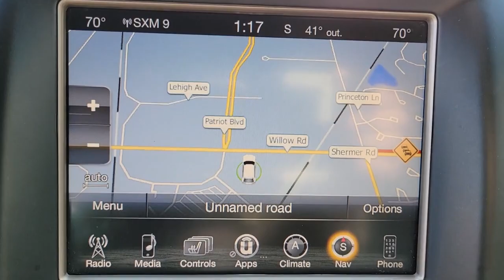2016 Jeep Grand Cherokee Chicago, Evanston, Highland Park, Deerfield, Northbrook IL P7132A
Maximum Steel Metallic Clearcoat Used 2016 Jeep Grand Cherokee available in Glenview, IL at Fields Chrysler Jeep Dodge Ram Glenview. Servicing the Chicago, Evanston, Highland Park, Deerfield, Northbrook, IL area.
2016 Jeep Grand Cherokee Limited - Stock#: P7132A - VIN#: 1C4RJFBG0GC367510

Immaculate Condition! Only 68K Miles! Two Owner CARFAX report! Beautifully equipped with premium heated leather seats, power sliding moonroof / sunroof, premium 8.4N touch screen display with GPS Navigation, remote start, back-up camera, Bluetooth, hands free, voice command, streaming audio and so much more!
RADIO: UCONNECT 8.4 NAV -inc: Roadside Assistance & 9-1-1 Call SiriusXM Satellite Radio 1 year SiriusXM Radio Service For more information call NOT AVAILABLE in Alaska Hawaii Puerto Rico St Thomas/Virgin Islands Barbados Dominican Republic and Guam HD Radio Uconnect Access For Details Visit DriveUconnect.com 8.4 Touchscreen Display Integrated Voice Command w/Bluetooth GPS Navigation,TRANSMISSION: 8-SPEED AUTOMATIC (845RE) (STD),ENGINE: 3.6L V6 24V VVT UPG I W/ESS (STD),QUICK ORDER PACKAGE 23H -inc: Engine: 3.6L V6 24V VVT UPG I w/ESS Transmission: 8-Speed Automatic (845RE),POWER SUNROOF,MANUFACTURER'S STATEMENT OF ORIGIN,3.45 REAR AXLE RATIO (STD),GVWR: 6 500 LBS (STD),BLACK PREMIUM LEATHER TRIMMED BUCKET SEATS,MAXIMUM STEEL METALLIC CLEARCOAT,TIRES: P265/60R18 BSW AS LRR (STD),WHEELS: 18 X 8.0 ALUMINUM POLISHED (STD),Four Wheel Drive,Power Steering,ABS,4-Wheel Disc Brakes,Brake Assist,Aluminum Wheels,Tires - Front All-Season,Tires - Rear All-Season,Temporary Spare Tire,Heated Mirrors,Power Mirror(s),Integrated Turn Signal Mirrors,Rear Defrost,Privacy Glass,Intermittent Wipers,Variable Speed Intermittent Wipers,Rear Spoiler,Remote Trunk Release,Power Liftgate,Power Door Locks,Fog Lamps,Daytime Running Lights,Automatic Headlights,AM/FM Stereo,Satellite Radio,Bluetooth Connection,Requires Subscription,MP3 Player,Steering Wheel Audio Controls,Auxiliary Audio Input,Power Driver Seat,Power Passenger Seat,Mirror Memory,Driver Adjustable Lumbar,Seat Memory,Power Driver Seat,Driver Adjustable Lumbar,Power Passenger Seat,Passenger Adjustable Lumbar,Pass-Through Rear Seat,Heated Rear Seat(s),Rear Bench Seat,Adjustable Steering Wheel,Trip Computer,Power Windows,Leather Steering Wheel,Heated Steering Wheel,Keyless Entry,Power Door Locks,Keyless Start,Keyless Entry,Power Door Locks,Universal Garage Door Opener,Cruise Control,Climate Control,Multi-Zone A/C,A/C,Woodgrain Interior Trim,Leather Seats,Bucket Seats,Driver Vanity Mirror,Passenger Vanity Mirror,Driver Illuminated Vanity Mirror,Passenger Illuminated Visor Mirror,Auto-Dimming Rearview Mirror,Floor Mats,Cargo Shade,Mirror Memory,Seat Memory,Remote Engine Start,Keyless Start,Power Windows,Power Door Locks,Trip Computer,Heated Front Seat(s),Security System,Engine Immobilizer,Traction Control,Stability Control,Traction Control,Front Side Air Bag,Rear Collision Mitigation,Rear Parking Aid,Tire Pressure Monitor,Driver Air Bag,Passenger Air Bag,Front Head Air Bag,Rear Head Air Bag,Passenger Air Bag Sensor,Knee Air Bag,Child Safety Locks,Back-Up Camera